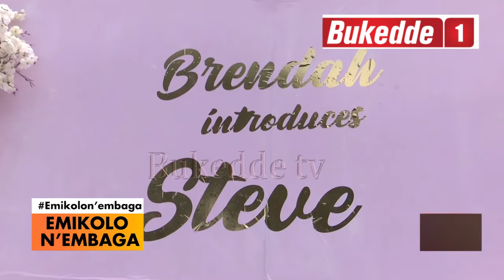Emikolo nembaga: Brenda ayanjula Steve mu bakadde. GG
Jamirah Nampeera Ssebuguzi